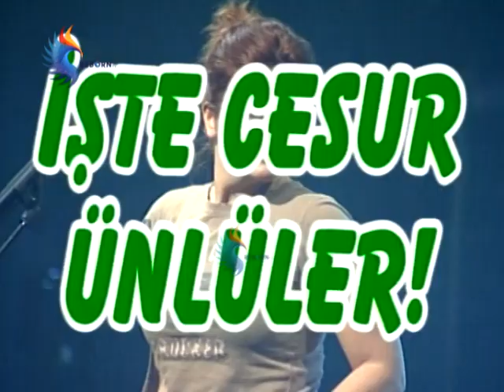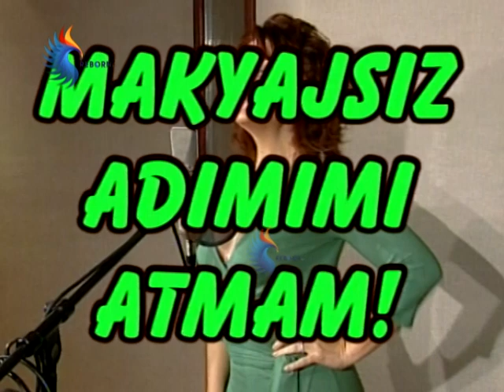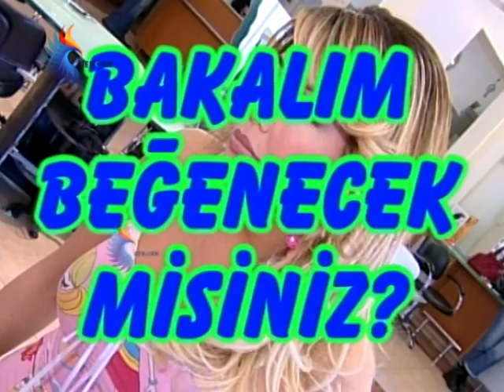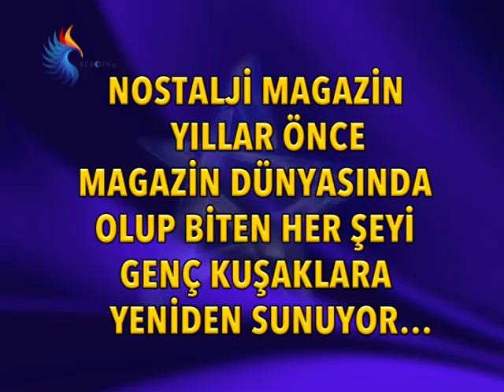ÜNLÜLERİN MAKYAJSIZ HALLERİ KAMERALARA YANSIDI!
Ünlülerin makyajsız hallerini gördünüz mü? Güzellikleriyle dillere destan ünlüleri bir de makyajsız görün...

Nostalji Magazin ünlü isimlerin kameralara yansıyan makyajsız halleri ile ekranlarınızda. Onları düzgünce yapılmış saçları, usta işi makyajlarıyla görmeye öylesine alışmışız ki belki de doğal halleriyle sokakta yanımızdan geçip gitseler bazılarını tanıyamayız bile...

Kimler bu cesareti gösterdi ve makyajsız kameraların karşısına çıktı?